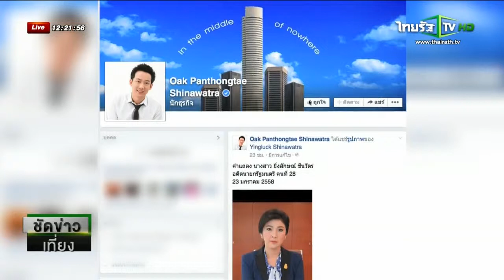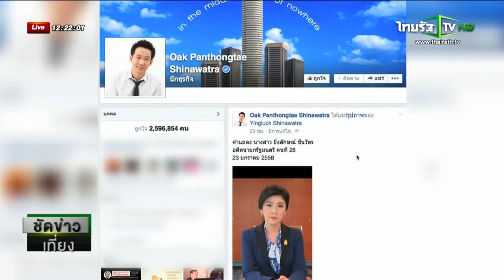Thairath TV : ผบ.ทบ. ไม่หนักใจหลังถอดถอน "ปู" 26/1/2558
พลเอกอุดมเดช สีตบุตร รัฐมนตรีช่วยว่าการกระทรวงกลาโหม และ ผู้บัญชาการทหารบก กล่าวถึงการดูแลสถานการณ์ภายหลังสภานิติบัญญัติแห่งชาติ ลงมติถอดถอนนางสาวยิ่งลักษณ์ ชินวัตร อดีตนายกรัฐมนตรี ว่า ไม่รู้สึกหนักใจเรื่องไหนเป็นพิเศษ โดยกองทัพบกยังคงทำหน้าที่ดูแลความสงบเรียบร้อยตามที่ได้รับมอบหมายจากคณะรักษาความสงบแห่งชาติ และการถอดถอนนางสาวยิ่งลักษณ์ ไม่ใช่ถอนขั้วทักษิณตามที่วิพากษ์วิจารณ์ หากนางสาวยิ่งลักษณ์ จะขออนุญาต คสช. เดินทางออกนอกประเทศ ก็ต้องปฏิบัติตามขั้นตอนเดิมยังไม่มีคำสั่งเปลี่ยนแปลงใดๆ

ส่วนการแสดงความเห็นผ่านโซเชียลเน็ตเวิร์คของบุคคลต่างๆ รวมทั้งนายพานทองแท้ ชินวัตร นั้นก็ขอให้ใช้วิจารณญาณแสดงออกในกรอบที่เหมาะสม และระมัดระวังเพื่อไม่ให้เกิดปัญหาตามมา เพราะประเทศกำลังขับเคลื่อนไปตามโรดแมป

ด้าน พลเอกประยุทธ์ จันทร์โอชา นายกรัฐมนตรีและหัวหนัา คสช. ย้ำว่าไม่ได้ตั้ง สนช.ขึ้นมาไล่ล่าอดีตนายกรัฐมนตรี แต่ สนช. ได้พิจารณาทุกอย่างไปตามขั้นตอนของกฎหมาย ขออย่านำเรื่องกฎหมายกับการปรองดองมาเกี่ยวโยงกัน

นายกรัฐมนตรี ยังยอมรับด้วยว่าการเดินทางมาเยือนประเทศไทยของผู้แทนรัฐบาลสหรัฐประจำภูมิภาคเอเชียแปซิฟิก เพื่อเจรจาทางธุรกิจรวมถึงใช้โอกาสเข้าพบกับคนสำคัญทั้งนายอภิสิทธิ์ เวชชาชีวะและนางสาวยิ่งลักษณ์ ชินวัตร แต่ไม่เข้าพบรัฐบาลไทยและตัวเอง  เพราะสหรัฐฯ เห็นว่ารัฐบาลชุดนี้ไม่ได้มาจากการเลือกตั้ง